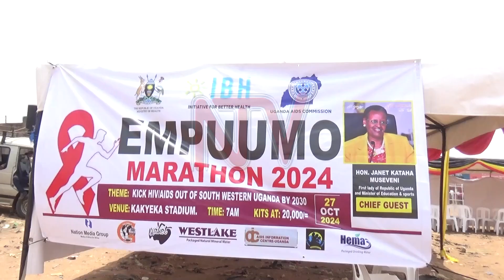NMG Uganda launches mbarara marathon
Nation Media Group has joined the drive to curb the high rate of HIV/AIDS spread in the southwestern part of Uganda through creating awareness as well as testing people for the disease. According to specialists, despite sensitization, Ugandans have been too adamant to adhere to the prevention measures of HIV/AIDS.